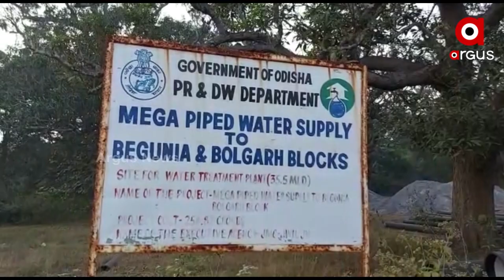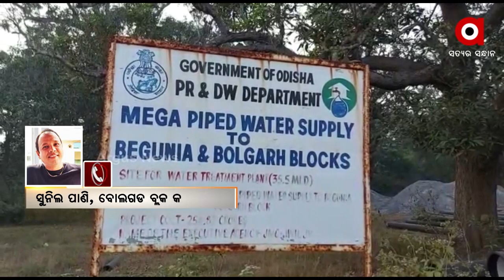Odisha Basudha Yojana for Eradicating Water Problems in Villages of Khordha and Bolgarh Fails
Large-scale water projects were launched in 2019 to address the drinking water problem in Khordha Begunia and Bolgarh. The foundation stone of the project was laid in 2018 on the banks of the Mahanadi River outside Cuttack.